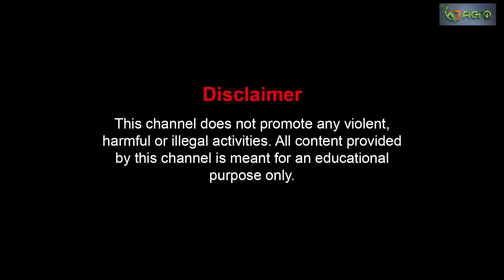BLACK BENGAL GOAT FARM এর ভবিষ্যৎ | WORLD FAMOUS GOAT BLACK BENGAL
সারতাজ গোট্ ফার্ম
প্রো:- বাবু সাহাজি
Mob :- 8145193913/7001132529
গ্রাম:- গাদপুকুরিয়া, (এরুলি বাজার রোড)
ব্লক:- বাগদা
জেলা:- উত্তর ২৪ পরগনা

Sure! There are many goat farms in India due to the popularity of goat farming. If you're looking for one, you can try searching online or checking local directories for goat farms in your area. Additionally, you might find information from agricultural associations or farmers' markets.

goat farming in philippines

Hi I am Anup Kumar
@ajagro9733   YouTube channel host